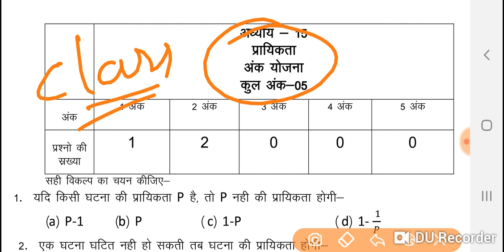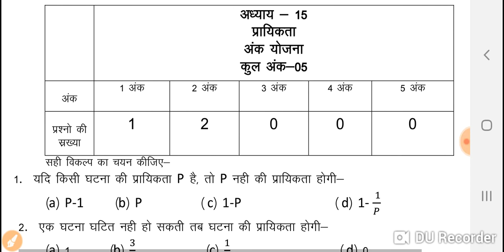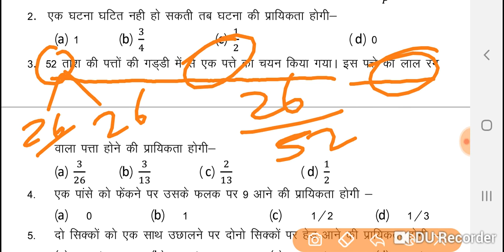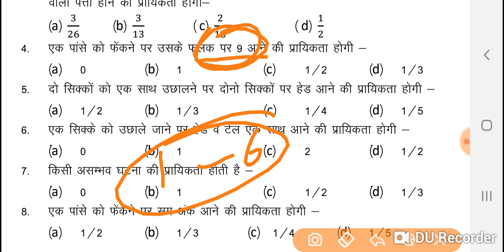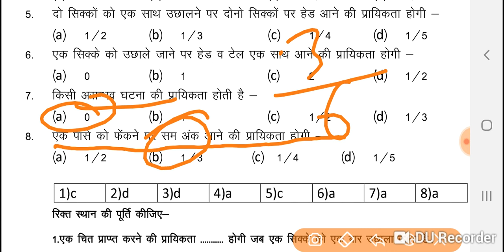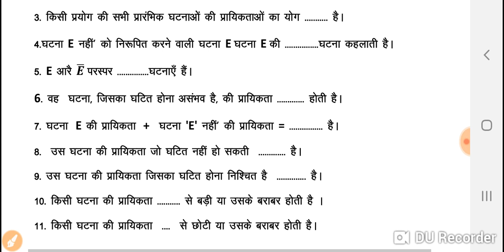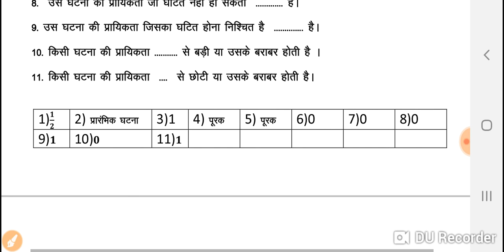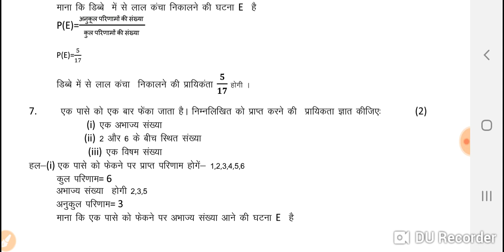Mp board maths class 10th imp chapter No 15 || Probability || prayikta || प्रायिकता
Hello friends this video is related to class 10th mathematics and the topic covered in this video is probability.Please like and share this video and subscribe our channel Anupam education for upcoming videos.
Thanks